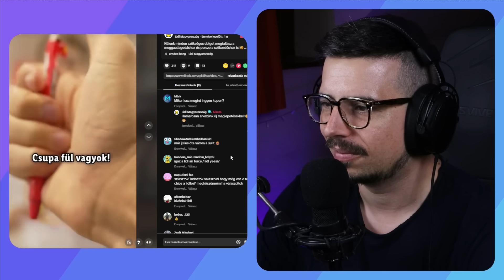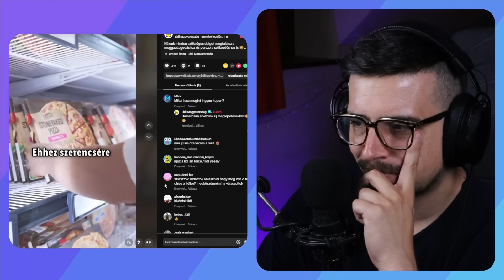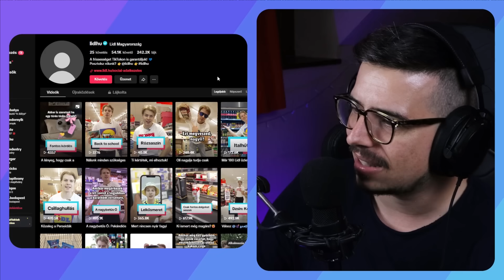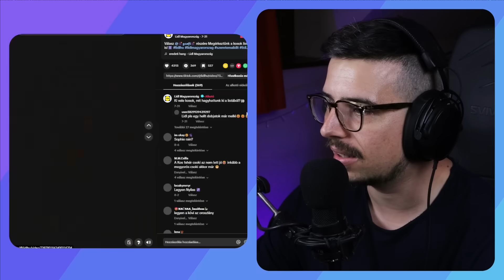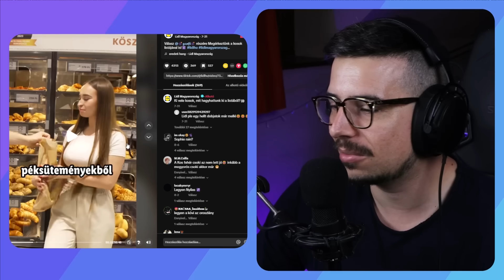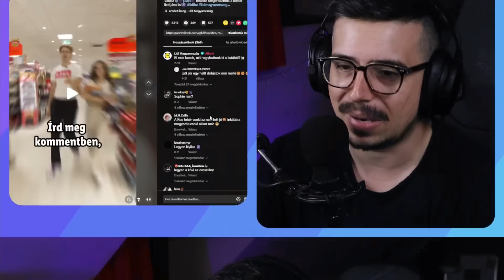Na És A LIDL TikTok Videói *KRINGÉK* Vagy Sem? Lecsekkoltuk! 😉🛒 | Reakció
Twitch Stream Menetrend: Kedd: 20:05 - Csütörtök: 19:05 (késés lehetséges)

Ha használod a "balna" kódot fizetésnél az felületén a vásárlásoddal egy picit engem is támogatsz. Köszi, ha gondolsz rám!

Itt is megtalálsz:
Bennszülött Bálna csatorna: @bennszulottbalna